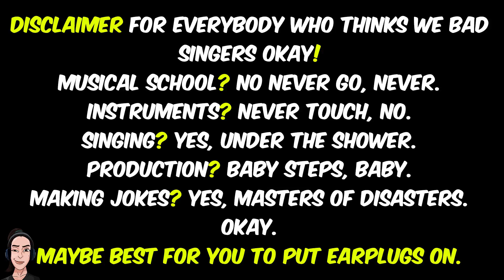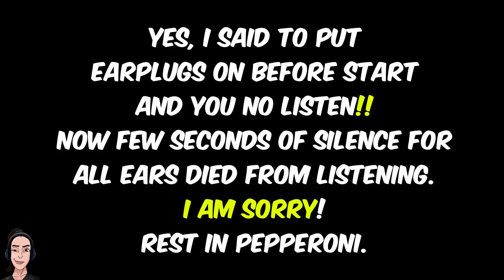Sansen's World - I love PUBG (official music video)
VOCALS: No Attendo + No Ears
BACKVOCAL: Pure Talent
TEXT: Teta Iva rocking
EDIT: Sansen trying

Lyrics:
COME ON COME ON
TURN THE GAME ON
IT'S FRIDAY NIGHT
AND I'M STAYING HOME

DON'T HAVE TO DO MY HAIR
PUT MY MAKE UP ON
IT'S FRIDAY NIGHT

WHEN I TURN THE PUBG
TURN THE PUBG

BABY I DON'T NEED DOLLAR
BILLS TO HAVE FUN TONIGHT
I LOVE PUBG

I LOVE PUBG

AND I DON'T NEED NO MONEY
AS LONG AS I CAN FEEL THE WIN
AS LONG AS I KEEP PLAYING

IT'S SATURDAY
AND IM STAYING HOME

DON'T HAVE TO PAINT MY NAILS
PUT MY HIGH HEELS ON
IT'S SATURDAY AND
I'M STAYING HOME

I LOVE PUBG

I LOVE PUBG

I DON'T NEED NO MONEY

I LOVE PUBG
I LOVE PUBG

OH OH

I LOVE PUBG

I LOVE PUBG

► CHANNEL PURPOSE: Discussing meaning of life, higher purposes and inner well-being. Gaming just happen to be a side effect to all of this. :D Lets grow some nice community, shall we? :D Pewpew, see ya! :D

► CHANNEL RULES: NO hate, cynical jokes, spam, caps lock, cursing at others.
Love yourself, respect others.

► YouTube aka Sansen's World channel
See ya!